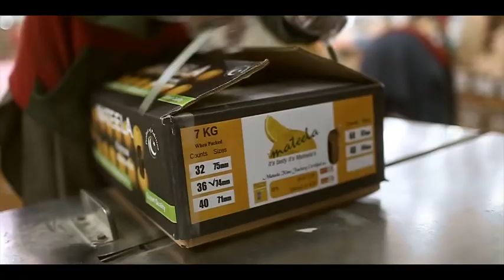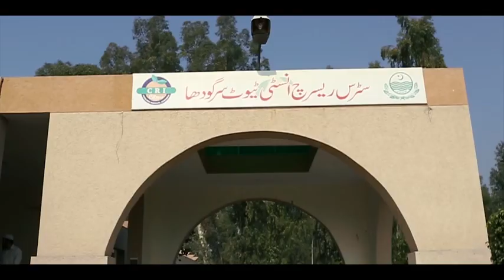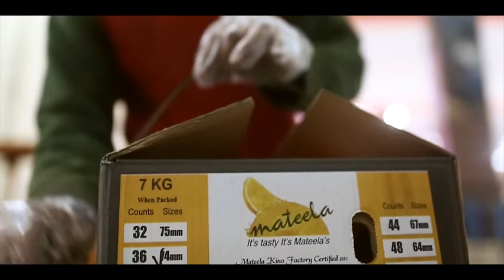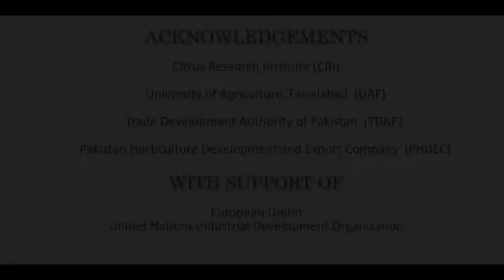2 Pakistan Kinnow Mandarin Documentary YouTube